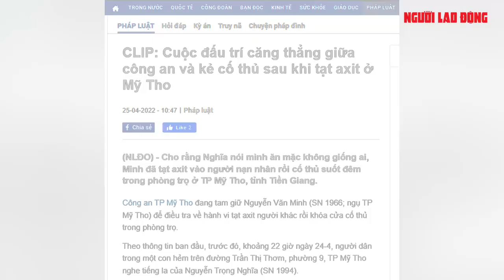Cuộc đấu trí căng thẳng giữa công an và kẻ cố thủ sau khi tạt axit ở Mỹ Tho | Báo Người Lao Động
Cho rằng Nghĩa nói mình ăn mặc không giống ai, Minh đã tạt axit vào người nạn nhân rồi cố thủ suốt đêm trong phòng trọ ở TP Mỹ Tho, tỉnh Tiền Giang.

Link bài viết trên Báo Người Lao Ðộng - MỜI ĐỌC

* Thực hiện: Ngọc Trinh - Mỹ Uyên